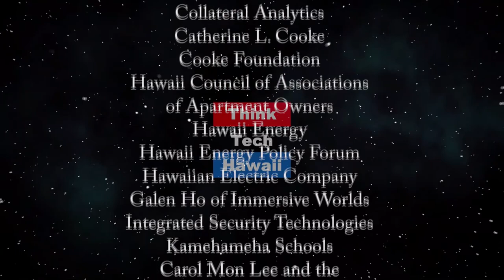Problem Areas in the Study of Active Threats (Security Matters)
Because Security Matters.  Confusion over Active Threat definitions, incident data, profiling, narratives, and training effectiveness leave much room for improvement in the study and understanding of active threats.  The host for this episode is Andrew Lanning.  The guest for this episode is Joshua Sinai, Ph.D.